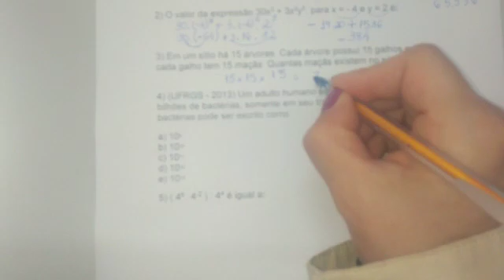MATEMÁTICA 8 ANO PARTE 2